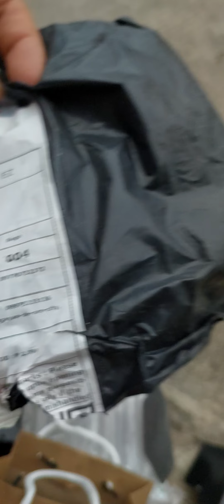😭😭NABUDOL AKO SA GSHOCK CASIO WATCH